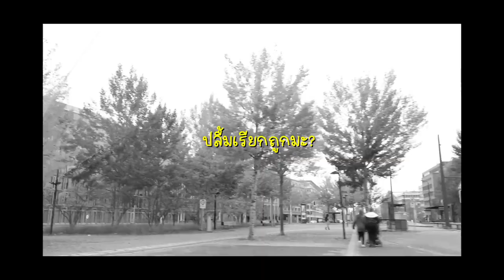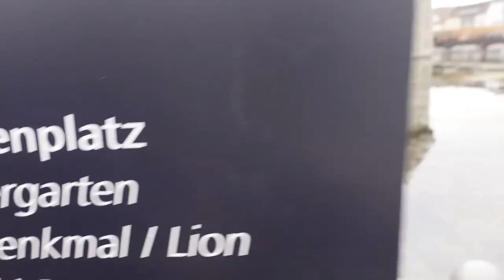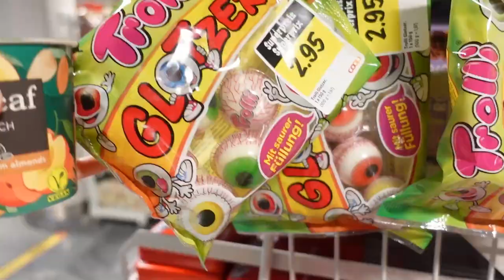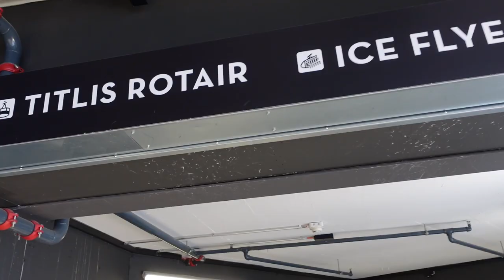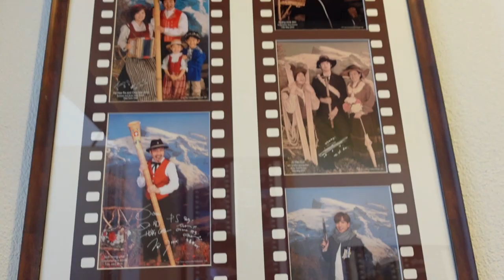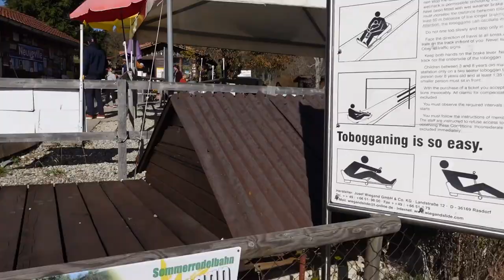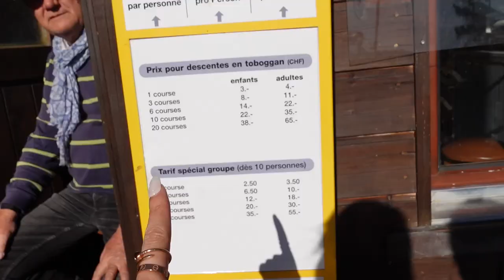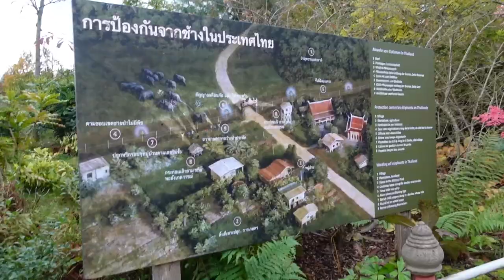Vlog Ep.7 Switzerland☃️⛷ต้องมาซักครั้งในชีวิต!!! เข้าใจเลยว่าทำไม หลายคนถึงอยากเป็นวัว🐄🐮| chopluem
Helloooo กลับมากลับ Vlog Ep.7 พาร์ทนี้พาไป สวิต 🇨🇭🐮🏔❄️⛷ดินแดนที่สวยงาม ธรรมชาติเขาคือเกินเรื่องไปมาก ทริปนี้เช่ารถและขับยาวๆไปเลย ความจริงมีไปหลายเมืองแต่ตัดออกเพราะ เจออากาศไม่ดีเลยไม่ได้ถ่ายเก็บมาให้ดู อ่ะ มาแล้วคลิปยาวๆ 30 นาทีดูให้จุใจไปเลย!!!